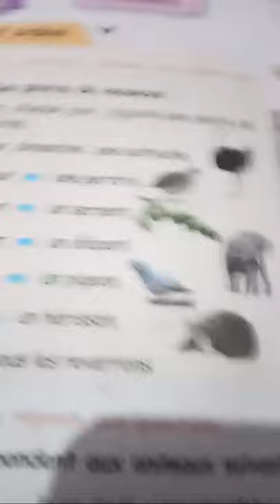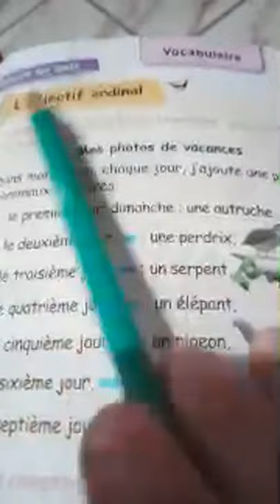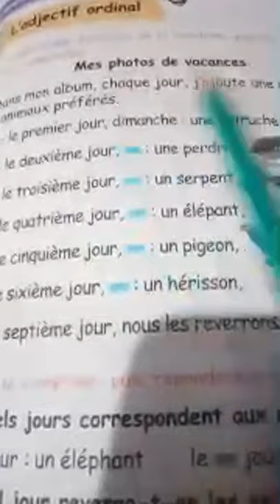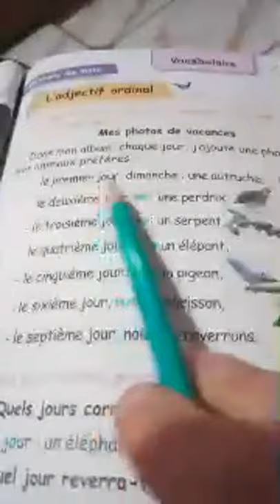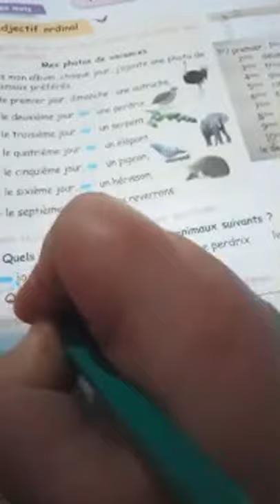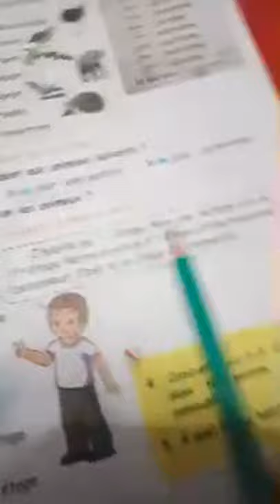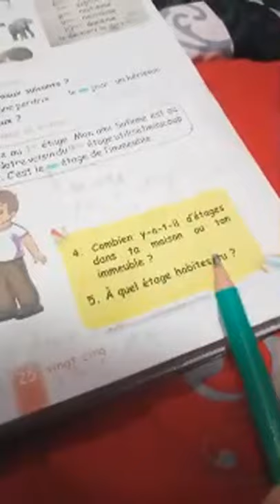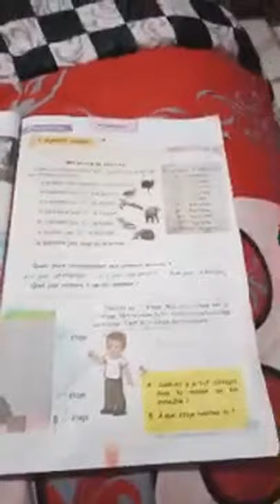حل صفحة25من كتاب اللغة الفرنسية للسنة الخامسة ابتدائي